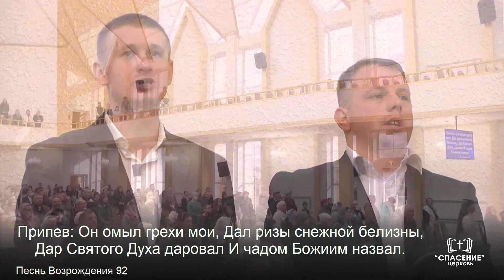Глубже всех морей и океанов / Песня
Песнь Возрождения 92 - Глубже всех морей и океанов
Общее пение совместно с молодёжным хором церкви "Спасение"

Глубже всех морей и океанов,
Необъятна, вечна, велика,
Выше всех златых светил небесных -
Беспредельная любовь Христа.

ПРИПЕВ:
Он омыл грехи мои,
Дал ризы снежной белизны,
Дар Святого Духа даровал,
И чадом Божиим назвал.

Мрачны, беспросветны и ужасны
Были годы в страшной тьме греха;
Гибнул я израненный, несчастный,
Но Иисус нашел и спас меня.

Счастлив я! Христовой благодатью
Я спасён от смерти и суда;
Сердцем грех теперь не овладеет,
В нем обитель Господа Христа.

Воскресное вечернее Богослужение
4 апреля 2021 17:00